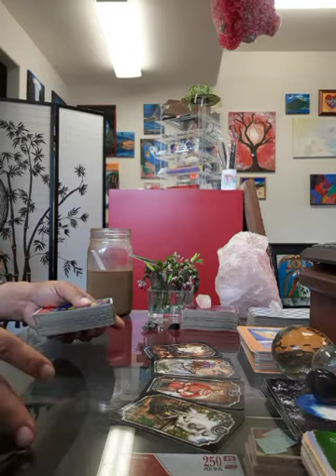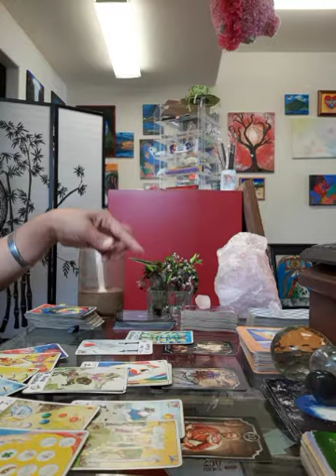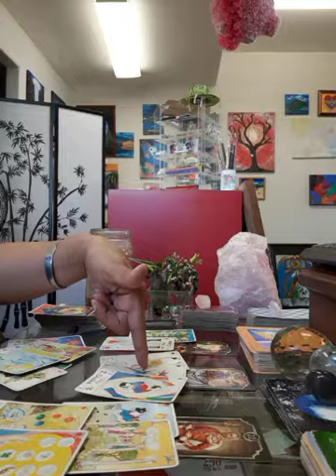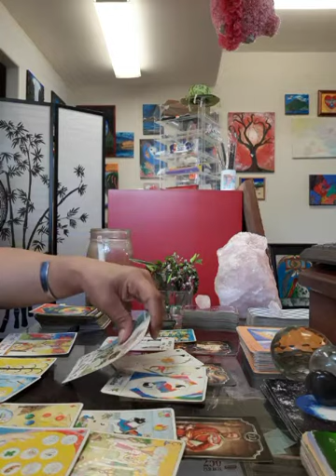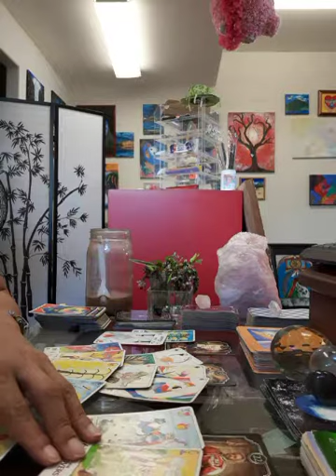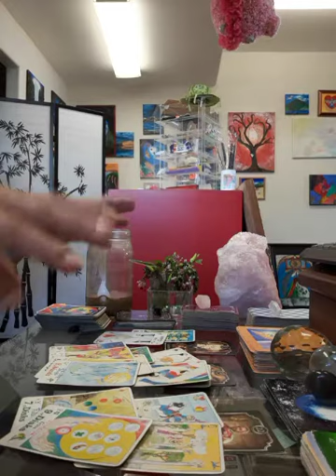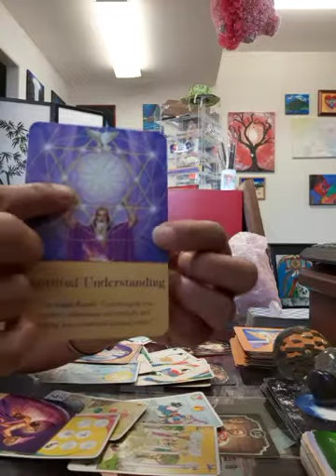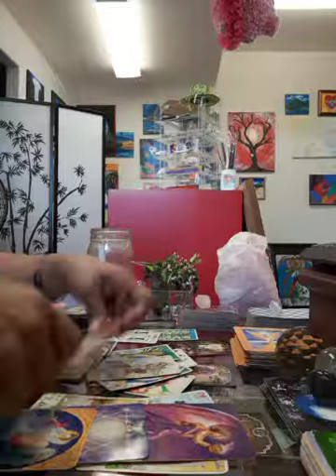Cards of the Day September 27 Change/Exchange/Payback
September 27
Change/Exchange/Payback

WARNING☆☆☆ I am NOT an Astrologer.  This is an intuitive navigational guide.  If you are interested in supporting my work, a printed copy is 5$

7$ for 3 cards + whatever I am guided to pull; 5 minute reading

11$ for a 5 card draw whatever I am guided to pull; 10 minute reading

AMAZON Wish list: